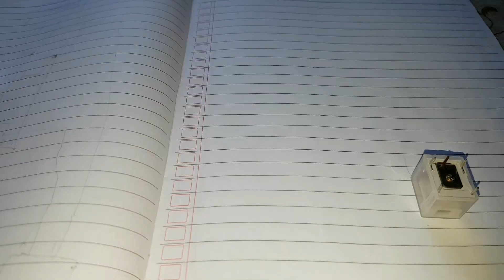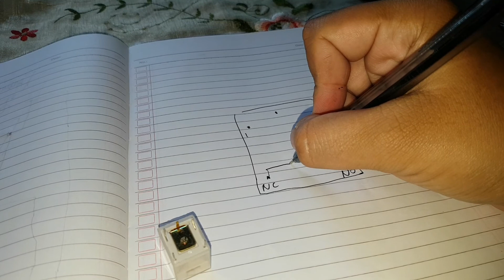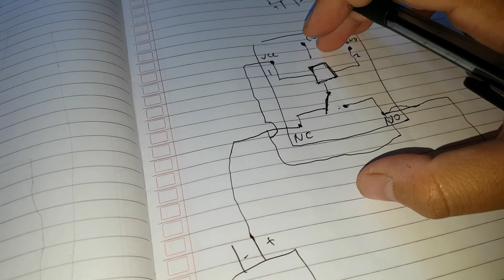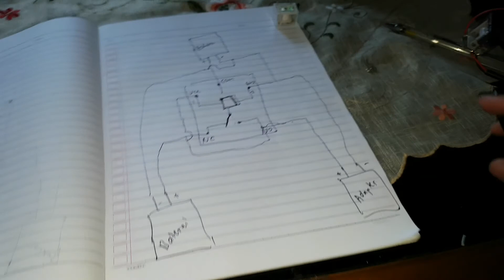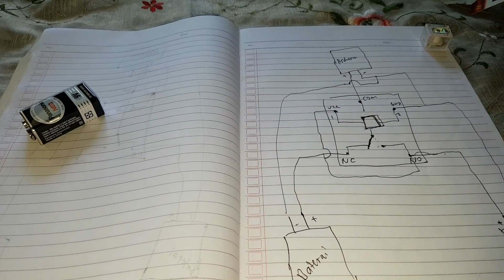Pasang Relay biar Mati Listrik tetap Nyala | Cara menyambungkan 2 power adaptor dan baterai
Hallo, Assalamualaikum

Kali ini saya ingin membagikan cara menyambungkan 2 power ke arduino yaitu menggunakan Adaptor dan Baterai Supaya pada waktu listrik rumah padam Arduino tetap masih aktif
Video ini juga menjelaskan prinsip kerja Relay serta pengaplikasiannya.

Sebelum menonton video ini silahkan tonton terlebih dahulu video dari saya membuat pagar Otomatis menggunakan Arduino.

apabila suka sama video ini tekan tombol jempol ke atas
ada pertanyaan? tinggalkan di kolom komentar.

Terima Kasih